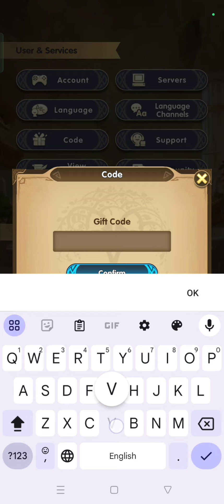Mythic Heroes New Gift Code | Mythic Heroes New Gift Code September 2024 (Part - 1)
In this video, I'm going to show you ➤Mythic Heroes New Gift Code | Mythic Heroes New Gift Code September 2024 (Part - 1)

        Thanks.